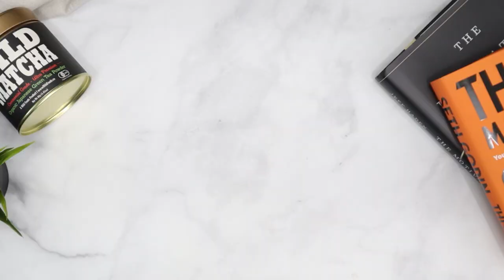HOW TO MAKE A HIBISCUS MATCHA LATTE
A recipe you'll enjoy! Let us know if you try it!

What I Put In my coffee every morning… my DrinkYourFat elixir